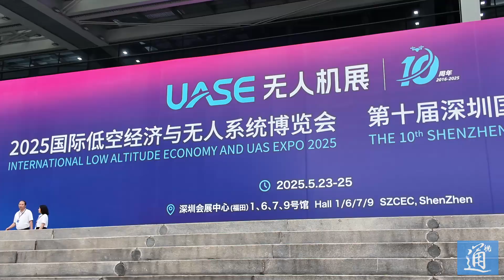萬人匯聚的無人機大會 世界專家驚嘆“中國製慧”